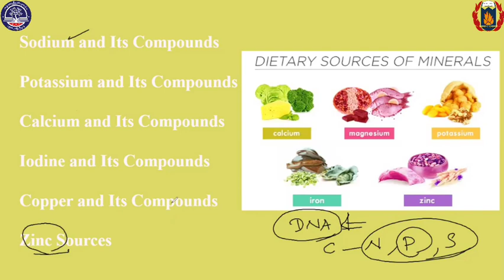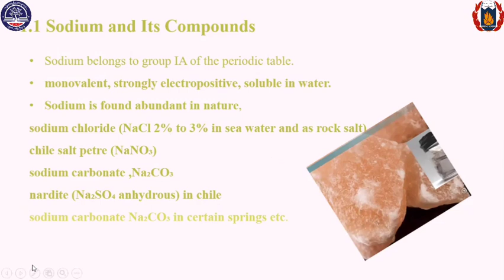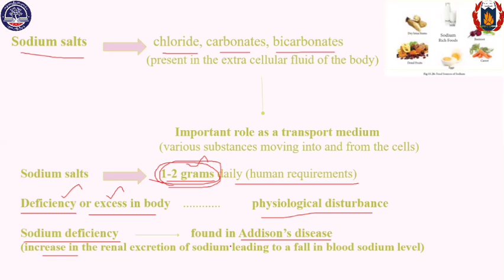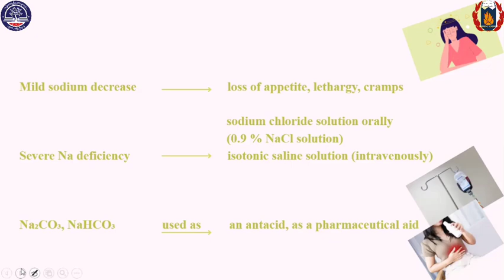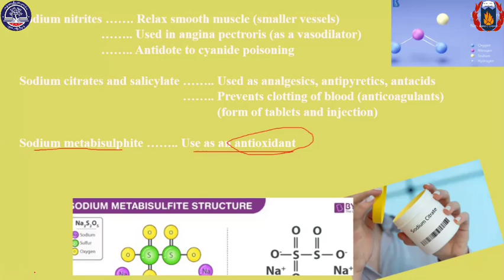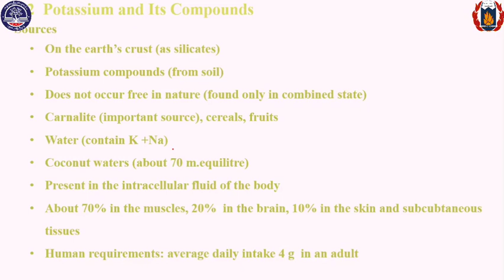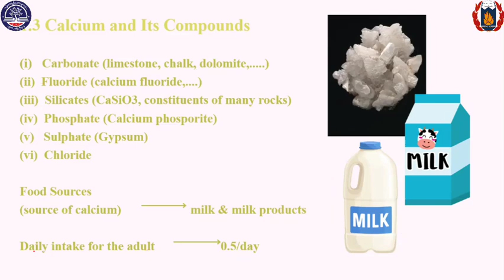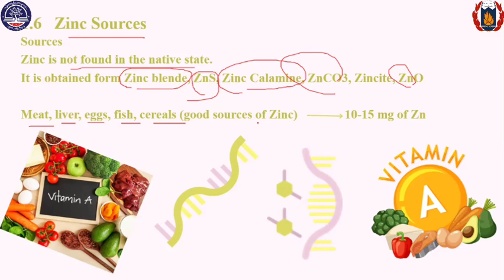AiO5_Chemistry_Ch_1_Biological Role in Some Inorganic Compounds_Dr.Nway Oo_3-6-2024